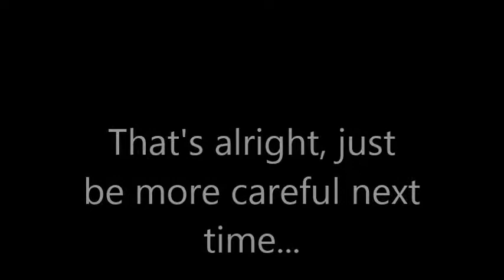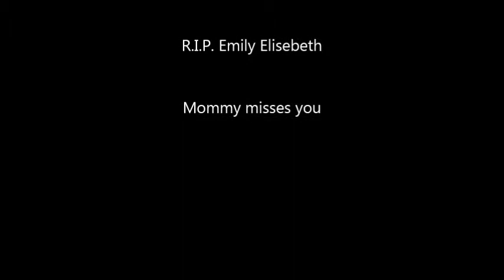Emily Driving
She's not really dead, just in big trouble.